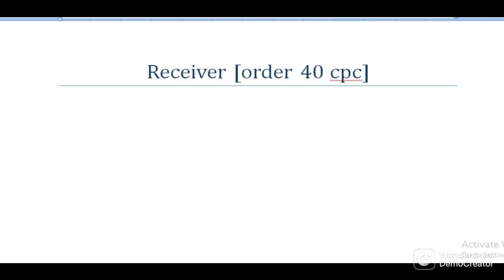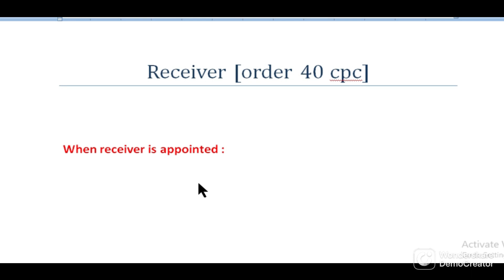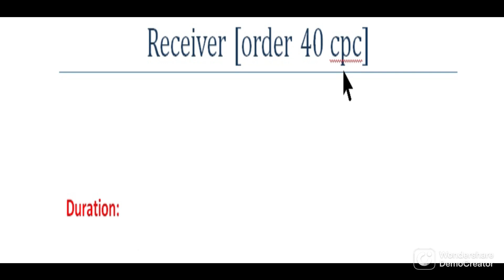precedure of appointing receiver order 40 cpc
decree in details , sec 2(2) cpc the code of civil procedure, 1908 , bangla